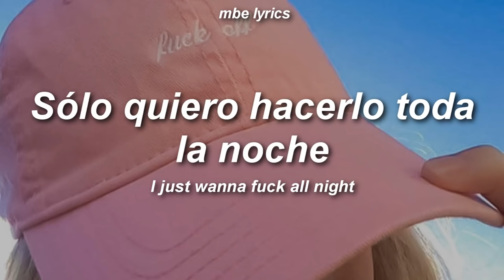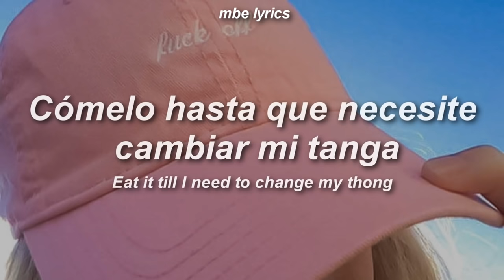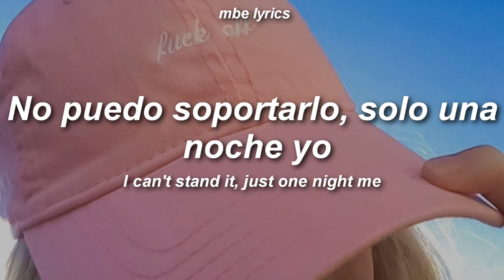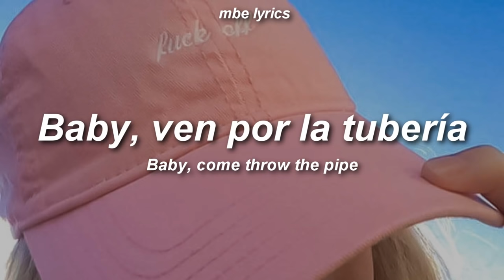Doja Cat - Need To Know | Sub Español /Lyrics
🕳️Perdón por si encontráis fallos en las letras,
os intento traer las traducciones lo más rápido posible, agradecería
que comentárais los errores en los comentarios para corregirlos, saludos!🕳️

Letra:
[Intro]
Yeah

[Verse 1]
Yeah-yeah, woah-woah-woah
I just can't help but be sexual (Oh)
Need it in me like a Chuck E. need cheddar (Chucky need cheddar)

[Verse 2]
(Yuh)

[Chorus]
Yeah-yeah, oh-woah-woah
Baby, I need to kno-ow, mmm